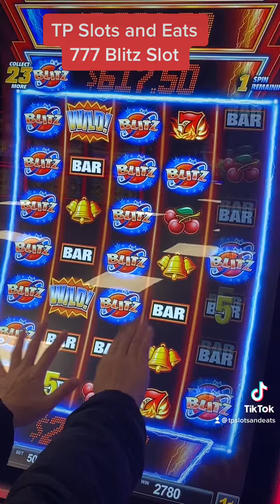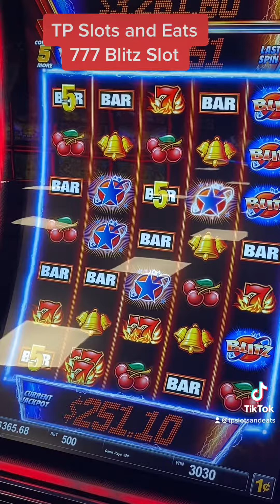777 Blitz Super Fun Nail Biting Slot!